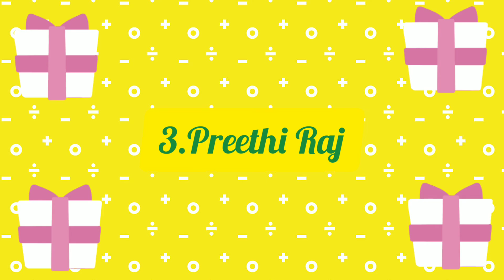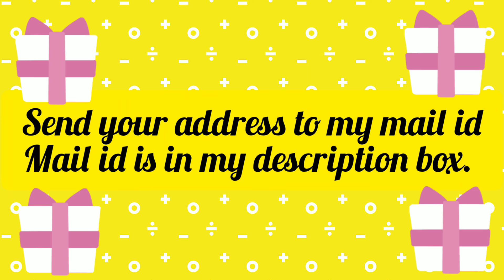Give away winners announcement | give away winners 2022| Ananthi Thirumoorthy